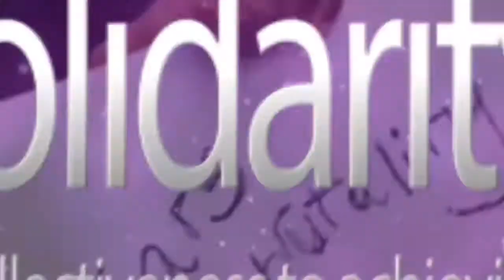INSECURITY AND THE WAY FORWARD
Views and thought with uGO PLUTO had Dr Ogidi a senior lecturer and HOD Social and civil issues. Alvan Ikoku College Of education Owerri on peace and conflict resolution shares his thoughts on insecurity in Nigeria.